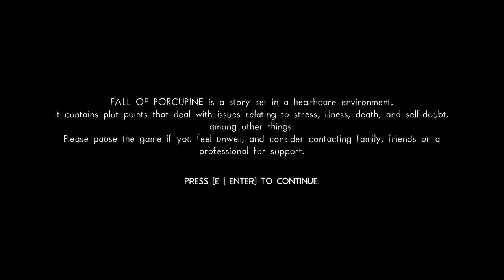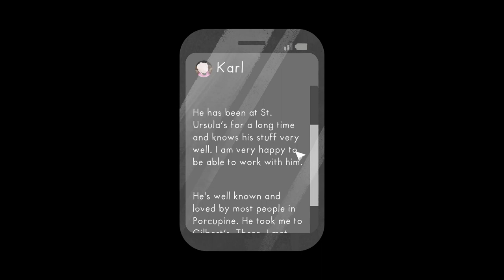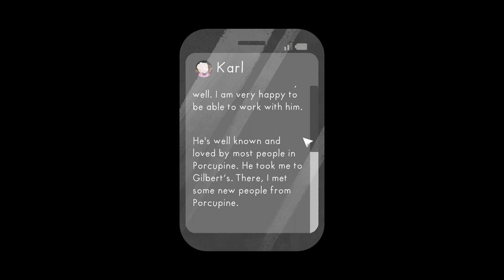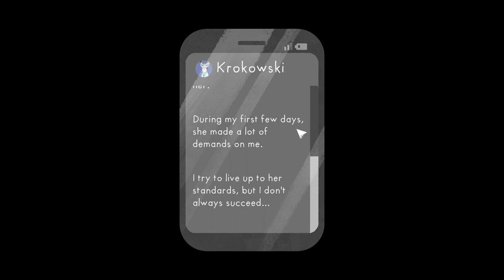The Accident | Fall of Porcupine [1]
Fall of Porcupine is a narrative driven adventure game where you play as Finley,  a doctor in training. With cute graphics and talkative characters, you learn about the ups and downs of healthcare systems. Here we learn about Finley and what his typical day is like working at the hospital.

Contents:
00:00 intro
00:22 the dream
08:23 back to work
39:38 outro